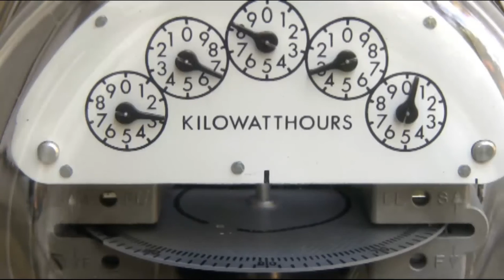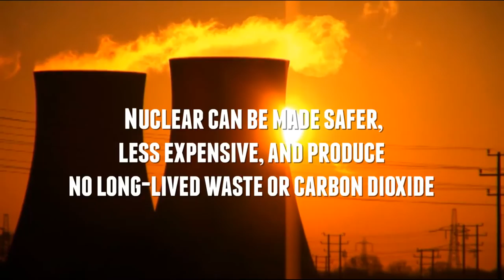Pathway to Prosperity: Energy Innovation Conference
Please join us September 3-4, 2015 at Kalahari Resorts in beautiful Sandusky, Ohio for the "PATHWAY TO PROSPERITY: ENERGY INNOVATION CONFERENCE"